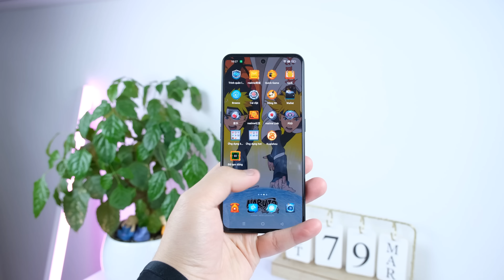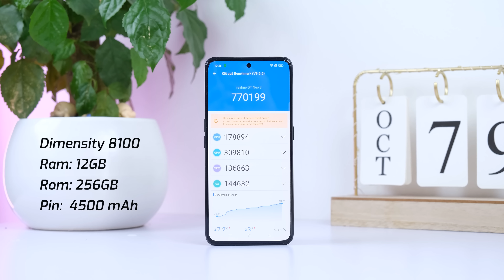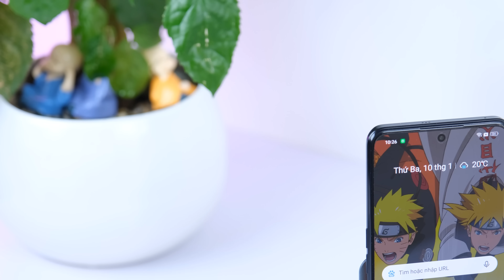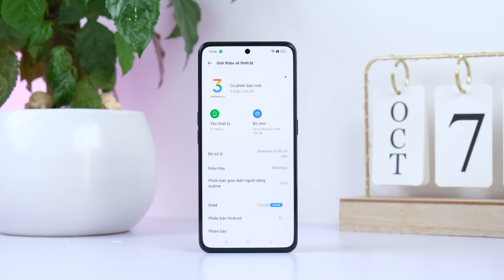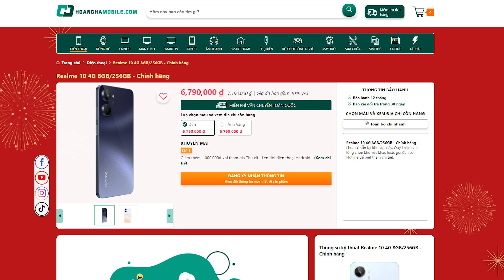Mình có điện thoại SIÊU ĐẸP, SIÊU LẠ, cấu hình RẤT CAO, GIÁ RẺ cho anh em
Tham khảo điện thoại Realme giá rẻ tại Hoàng Hà Mobile